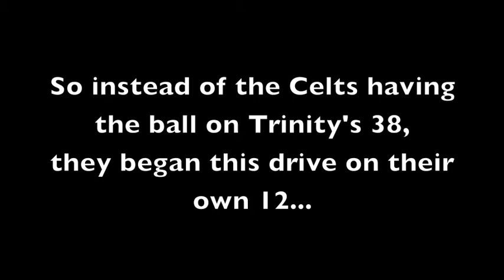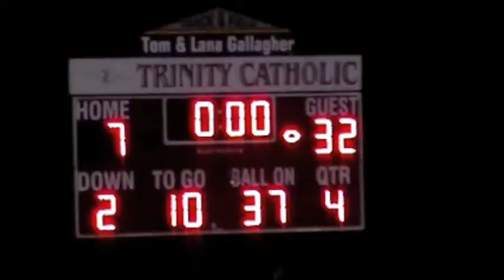2012 Kennedy at Trinity - Highlights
Game 5 of the season was at Trinity, with the Celts seeking revenge for last year's loss.  The Celts scored first and never lost the lead, winning 32 - 7. Kennedy is now 4 - 1 on the season.